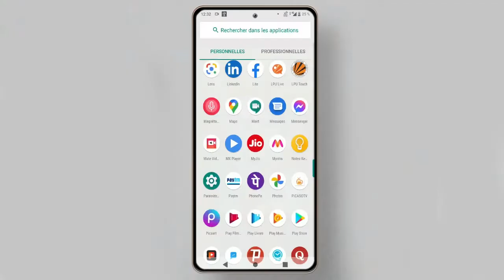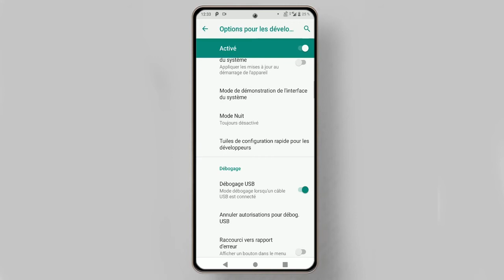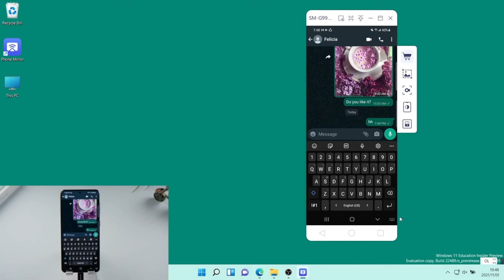Guide de Tenorshare Phone Mirror : caster écran Android sur PC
Vous voulez jouer à des jeux Android sur PC et vous vous demandez comment dupliquer votre écran ? Voici une solution simple pour vous, Tenorshare Phone Mirror

Chapitres :
0:00 Introduction et aperçu
0:33 Comment utiliser Tenorshare Phone Mirror